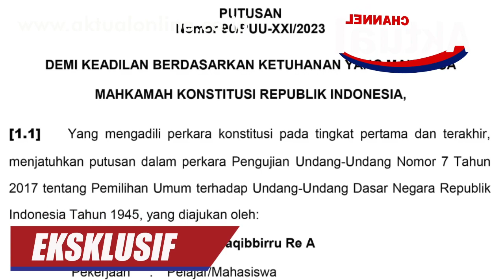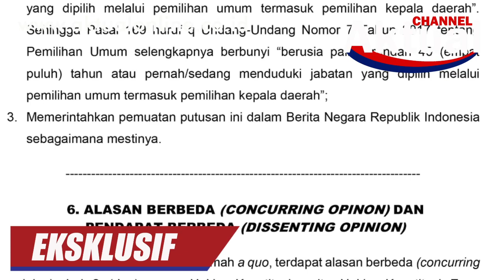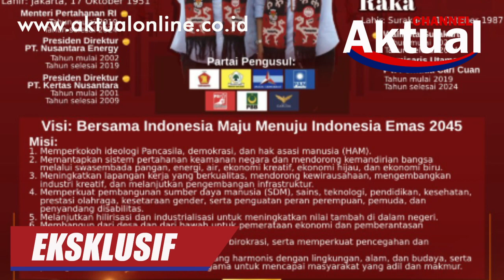GIBRAN SANG JURU SELAMAT PRABOWO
Korwil Pusat Monitoring Politik dan Hukum Indonesia (PMPHI) Sumut menyebut pernyataan Gibran Rakabuming Raka bak juru selamat bagi Prabowo Subianto, dan itu membuat alam berkabung. Apa maksud Gandi? Tonton selengkapnya melalui tayangan ini